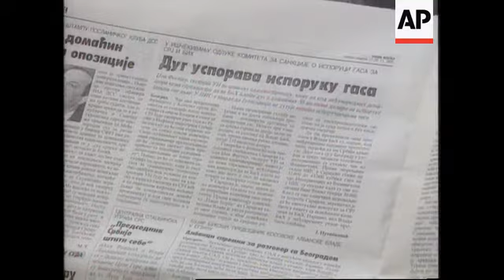Serbia - Early Winter In Belgrade & Fuel Supplies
(11 Nov 1995) T/I:   11:00:27

Belgrade residents expressed mixed feelings over Friday night's
(10/11) approval of the UN Security Council's sanctions committee
to allow new fuel shipments for Serbia over a period of two
months. While welcoming the news, many said they were cynical over
the short time limit set to lift the embargo.  With the onset of winter,
which has come unusually early this year, Belgrade had braced
itself for the long cold months ahead. Coal and firewood is on
sale at 70 to 80 Deutschmarks per cubic metre, which is almost
beyond the reach of the majority who have suffered from Serbia's
beleaguered economy following three years of UN sanctions. The
announcement of imports of large quantities of natural gas, liquid
petroleum gas and heating oil from Russia is seen by local
newspapers' reports as another step towards peace in Bosnia.

SHOWS:

BELGRADE, SERBIA   11/11
Parked trucks with piles of firewood on open-air market
Firewood in piles by snow-covered ground on outskirts of Belgrade
Merchant sitting on top of his truck with fire-wood
Buyers passing by
Trucks driving to the market
Peasant warming himself by campfire
Smoke from fuel wood or coal rising from Belgrade chimneys
Snow-covered rooftops with chimneys and smoke rising from burning
fuel
Central heating network building with smoke-stacks
"Danger" sign by gas pipe-lines
CU of gas pipe-line system
People in winter clothes hurrying by on Belgrade streets
Children in winter-wear feeding pigeons
VOX POPS in English (Young Man): "I think it's just temporary
(lifting of sanctions) and I doubt that it will last a long time
-- I don't know what the next step of our authorities will be, I
am very suspicious"
Older man SOT: "I think it's about time, people here have been
suffering for a long time. I have no idea why it didn't happen
before."
Older man SOT: "It's a great honour for the Serbian nation to have
these anti-human sanctions of the architects of the new world
order."
Headlines of major Belgrade newspapers quoting the fuel shipment

2.50